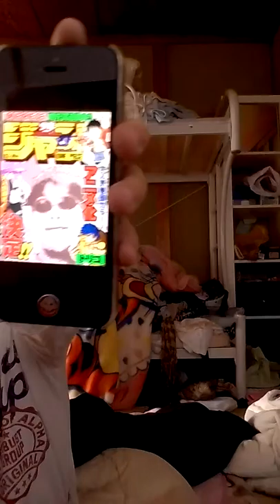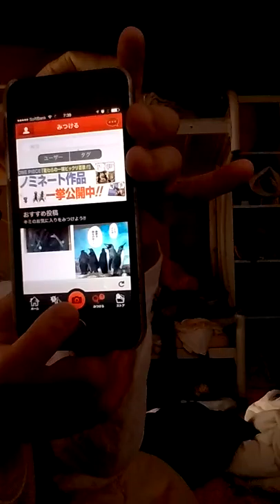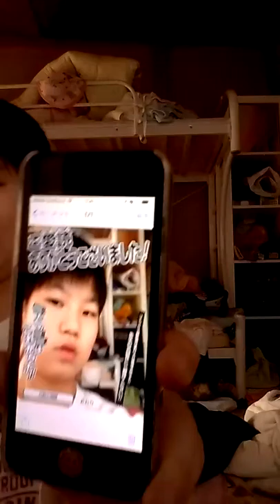ジャンプカメラ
ジャンプカメラというアプリです